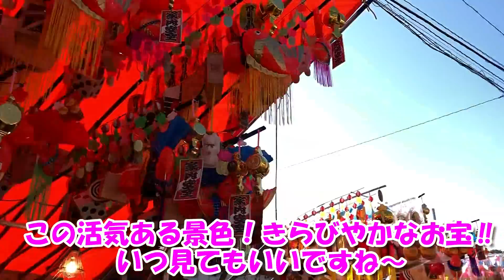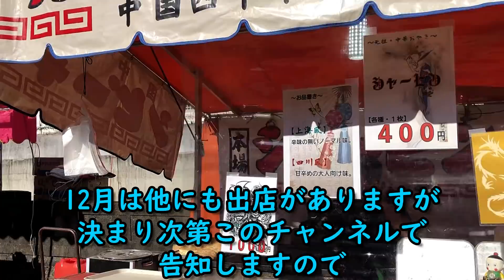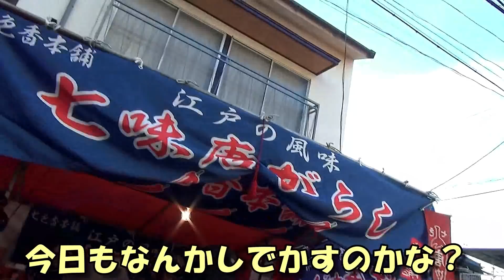【神回】石井ちゃんが親方にフルボッコ‼姐さんも⁉12月度出店情報‼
今回は2年ぶりに石井ちゃん降臨。
歌舞伎缶一個300円を買うためだけに
都内から桐生市に⁉
親方にいじられまくる石井ちゃん
最後は姐さんの仕打ちｗｗｗ
こんな意地悪な姐さん見たことないわ‼
この夫婦は石井ちゃんくるとスイッチ入るｗ！
神回必至！とくとご覧あれ‼

それでは12月の出店情報をご案内致します
日程：12月4日(土)　5日(日)
場所:川崎大師
住所:〒210-8521
神奈川県川崎市川崎区大師町4-48
【出店場所】
日曜日は今まで通り境内に出店します
土曜日は大山門の近くに移動します
【営業時間】
9時頃から16時頃まで スタッフは親方です。

12月の川崎大師の出店はこの後
大晦日までありませんので
人混みが苦手な方は4,5日の
どちらかに行かれることをお勧め致します。
以上が親方の
12月の出店予定です
なを12月10日の大宮氷川神社
｢十日市」は熊手市のみの開催なので
七色香本舗の出店はありません、

12月は他にも出店がありますが
決まり次第このチャンネルで
告知しますので
ベルマークボタンを
オンに設定してお待ちください。